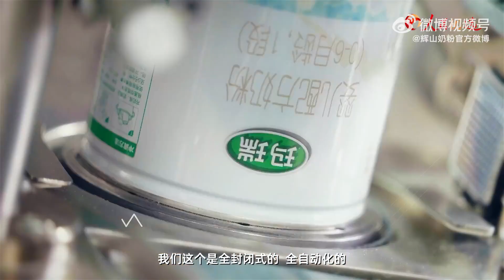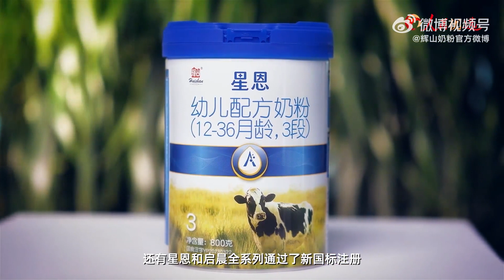张碧晨 【探寻珍稀娟姗营养奥秘】百分之百的自然，百分之百的心安！